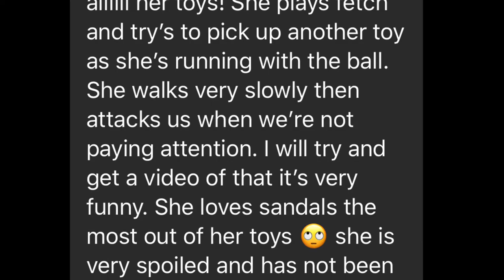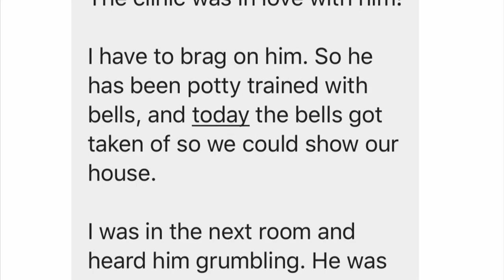F1 goldendoodle puppies! Beretta and Marshall’s litter DOB: 5/8/20 // Milk N Honey Puppies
Beretta and Marshall’s 2020 litter of F1 Goldendoodles - starting from birth to in their new homes